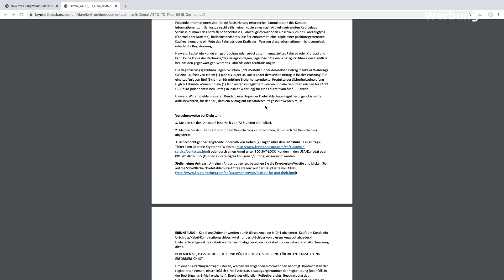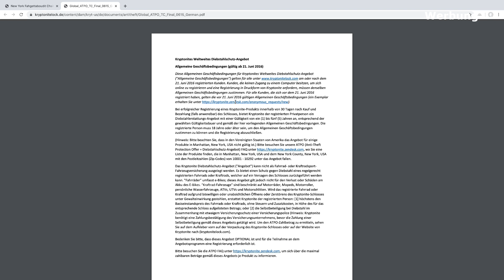Abus City Chain Granit X vs. Kryptonite New York Kette - Vergleich der sichersten Fahrradschlösser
Die Abus City Chain Granit X und das Kryptonite New York Fahgettaboutit Kettenschloss versprechen höchsten Schutz gegen Diebstahl und sind in den jeweils höchsten Fahrradschloss-Kategorien der jew. Hersteller. Natürlich sind sie mit einer Flex immer noch sehr einfach zerstörbar, aber es dauert länger als bei anderen Schlössern und sie sind beide lang genug, um auch dein Lastenrad gut anschließen zu können.

Links:*
Abus Granit CityChain X-Plus 1060/170

Noch eine Stufe mehr, aber eher für Motorräder gedacht:

Mein Equipment:
Rode Wireless Go

JOBY GorillaPod

Anker Powerbank, PowerCore 20100mAh

Spigen  Liquid Air Handyhülle